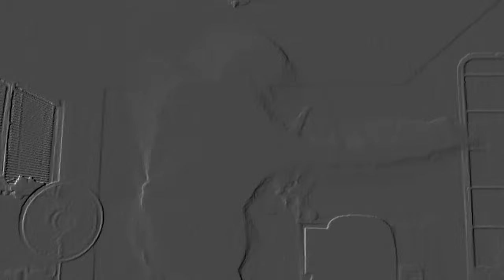Preview 2 Diskommunication Random Effects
Requested by: Nobody
Add me on Discord: Jackhogs#8980